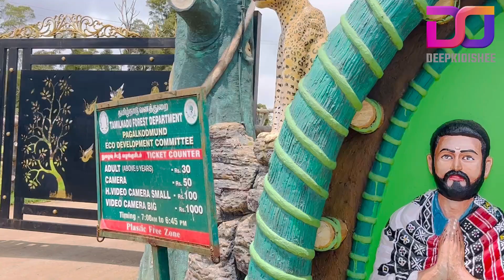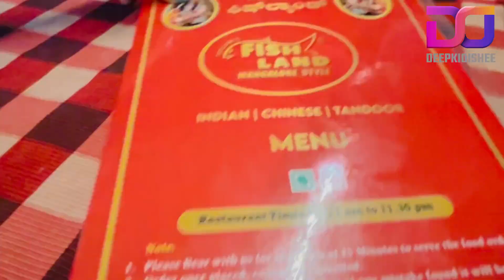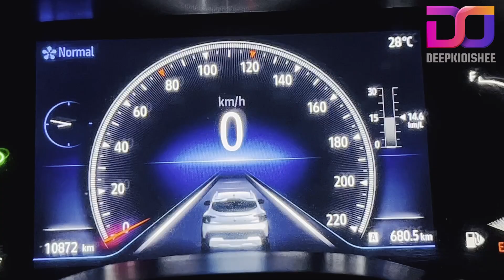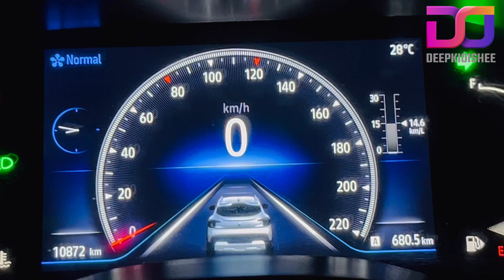Vlog123 | Ooty to Bangalore | Shooting place in Ooty | Bandipur Tiger Reserve Forest | Poojari fish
Hotel link:

Hotel Mount n Mist - 4.5rating

Bangalore
Kolkata
India
Food
Travel
Drive
Car
Bike
Bullet
Travel vlog
Friends
Family
Fun

Ooty lake
Ooty mountain
Ooty green
Ooty sky